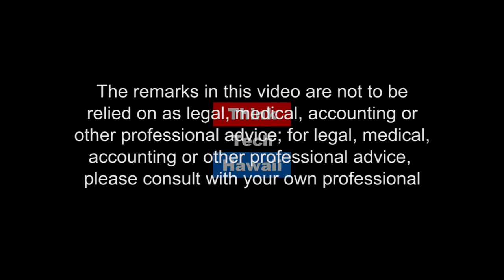Cannabis Talk Story on Hawaii Island (Cannabis Chronicles)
Cannabis Talk with Ethan Nebelkopf.  Ethan Nebelkopf  contributions to helping patient health is far reaching. His work in clinics and for organizations in San Diego, San Francisco helped pioneer whole-plant health and healing with herbs. In his book, "The Herbal Connection" Ethan provides insights and research into many herbs used to treat various conditions of the body and mind. Ethan will lead a discussion in support of patients who rely on herbs for their health.

The host for this episode is Marsha Joyner.  The guest for this episode is Brent Norris.